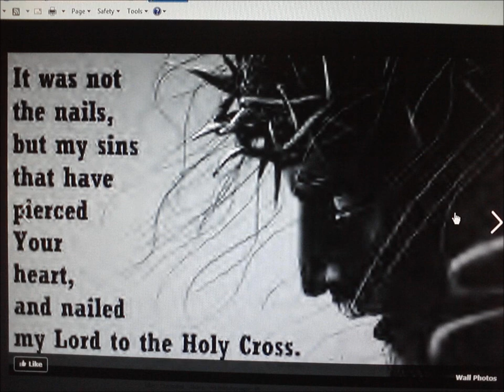Do You recall - Royal Wood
My Cousin loves this song so i bad this movie for her. She picked the pictures